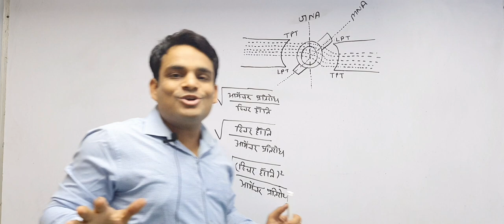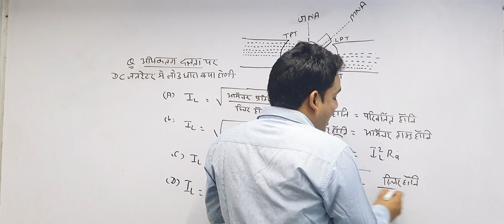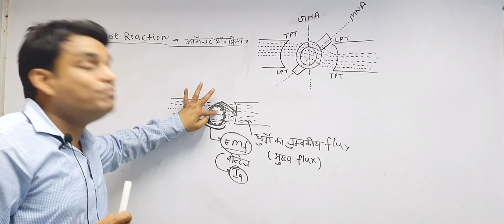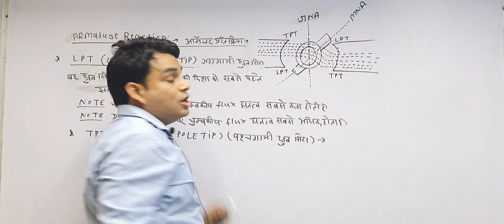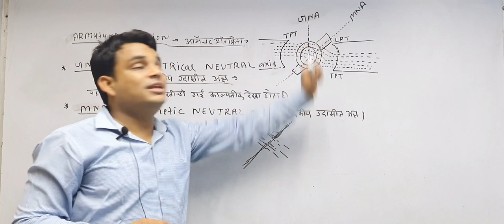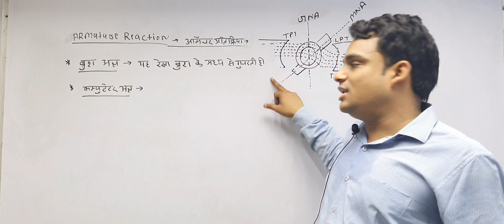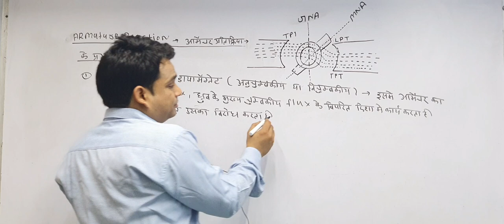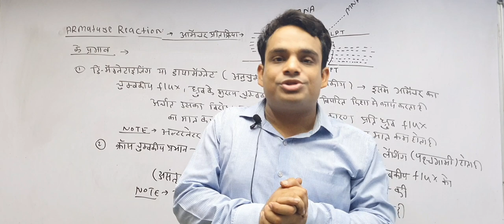D.C.Generator | Armature Reaction of D.C.Generator | Lecture 13 By Manish Lakhera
D.C. Generator Armature  Reaction  of D.C.Generator

theory by lakhera ji
the wizard of (technical) Manish Lakhera

Offline classes ...
1. Shri Krishna Technical Classes
       Mahwa,Dis dausa , Raj

2.  lakhera Technical Classes
      Dausa, Raj
Most important Question के लिए दिये गए telegram  group व whatsapp group से जुड़ें
 ग्रुप में online टेस्ट की link व Answer key PDF send कर दी जाएगी व merit list भी test के अगले दिन group में send की जाएगी

आप की रेगुलर क्लास चालू कर दी गई है रेगुलर चेप्टर वाइज वीडियो डाली जाएगी
एक बार क्लास लेके देखें और तुलना करें .
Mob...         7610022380